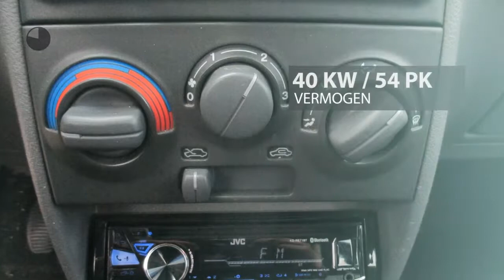Fiat Punto 1.1i 55pk, YOUNG uitvoering, Elek pakket, radio/cd,trekhaak,apk 20-04-2019!